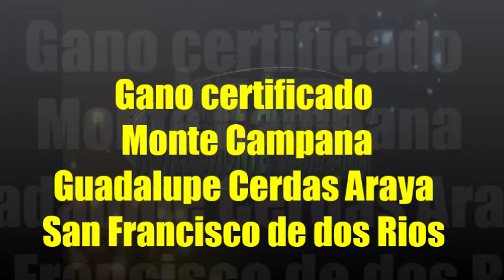Guadalupe Cerdas Araya San Francisco 2 Rios Parodia de Campeche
Gracias or estar con Nosotros lunes 4 pm sábados 2 pm gane y ria con el programa que es para usted que apoya lo nuestro.